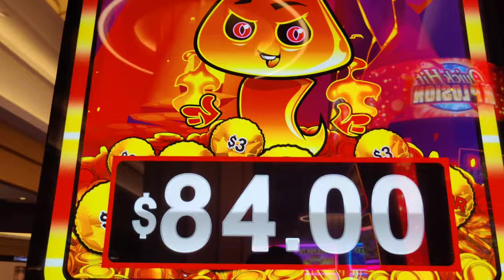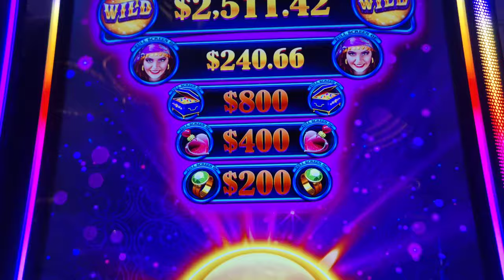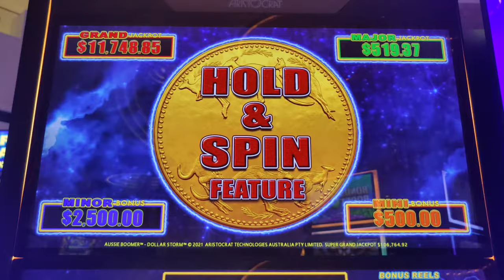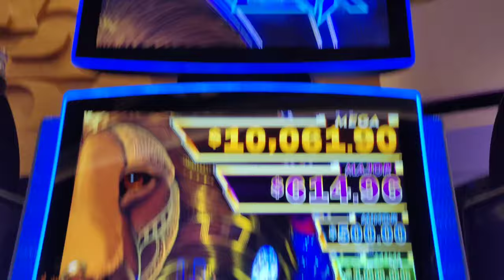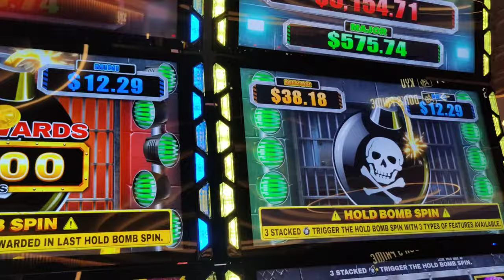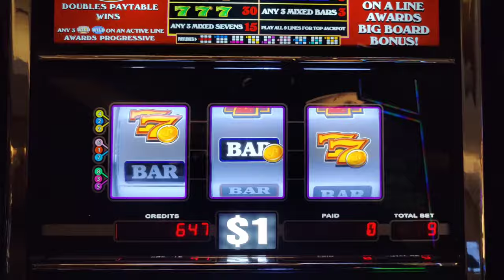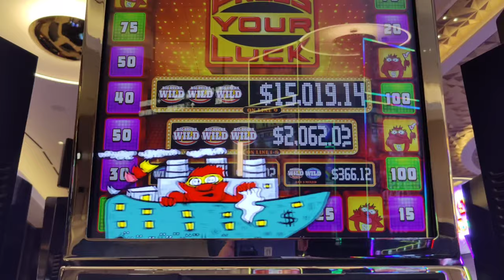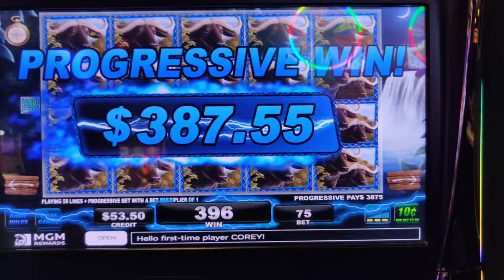My 1st Handpay at Fontainebleau Las Vegas!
Beginner's luck playing new slots during my first trip to @fontainebleaulasvegas !  Featuring Hold n' Gold, Wild Wheel Otter, Fortune Teller, Aussie Boomer Dollar Storm, Action Link, Fortune Alchemy, Bomb Collector, Rich Little Hens, Press Your Luck 3 reel, Magic Lamp and high limit Big 5 Safari.